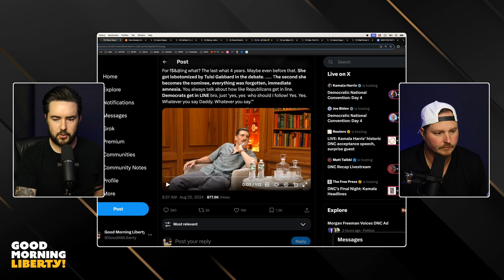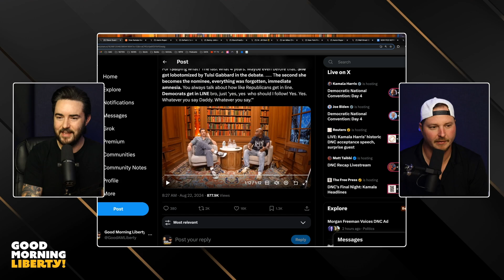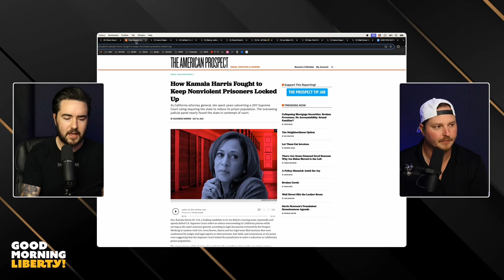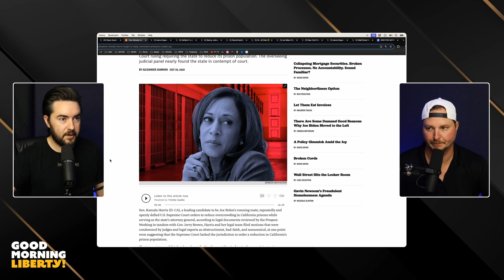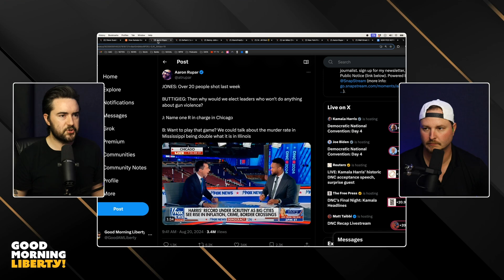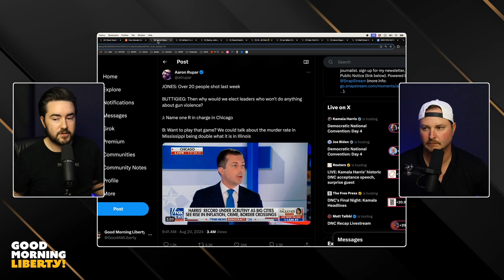Charlamagne tha God is Will to Ignore Kamala's Record as a Prosecutor